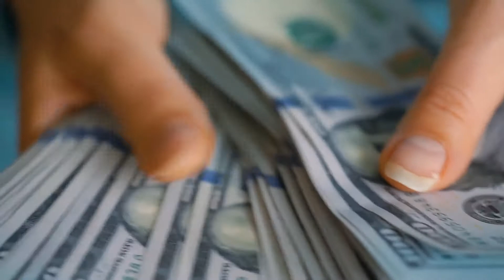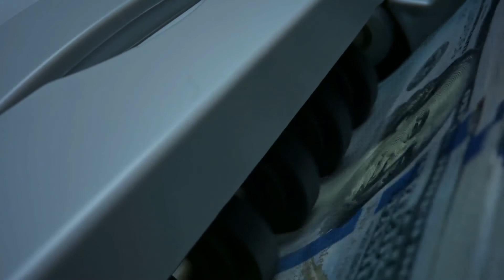Life Insurance in El Cenizo, Texas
El Cenizo is a city in Webb County in the state of Texas with an estimated population of 3,184. Life insurance should be a part of your overall financial planning. While some life insurance policies can be used to help you achieve your financial goals, others just provide protection. But whichever type you choose, it is important you understand your needs and the options available so you get the best value for your life insurance coverage.